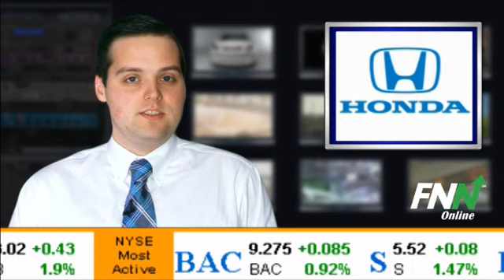What's In The News: September 21, 2012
From Fnno.com, This is the financial news network. Here's what's in the news for Friday September 21, 2012.  The Wall Street Journal reports following the significant decline in oil production after the Deepwater Horizon disaster, the U.S. Gulf of Mexico is set for an energy boom.  Gulf oil flows will increase by about 28% by 2022 to 1.8M barrels per day, according to consulting firm Bentek Energy.  The Wall Street Journal also reports Wal-Mart Stores (NYSE:WMT) hopes to open its first retail stores in India within two years after the government opened the way for international supermarket chains to enter the country through joint ventures.  Reuters reports Honda Motor (NYSE:HMC) looks to nearly double its car sales to at least 6M vehicles worldwide in four years, said CEO Takanobu Ito.  Bloomberg reports the SEC wants to determine if some private-equity firms are taking more profits from investments than they should under agreements with fund clients, sources say.  Finally, Bloomberg also reports Chinese Premier Wen Jiabao pressed the EU not to put up trade barriers amid a EU threat to impose tariffs on solar panels from China.